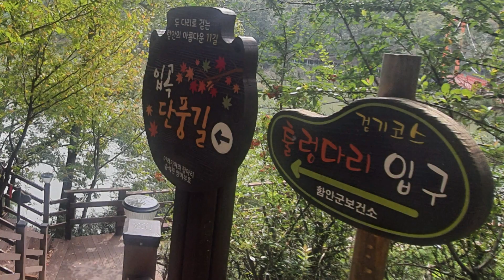* 수변공원에서 ᆢ (2023. 10. 8. 경남 함안) ; 옛노래, 옥주남 "주막집 풋사랑" 등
(재생목록)